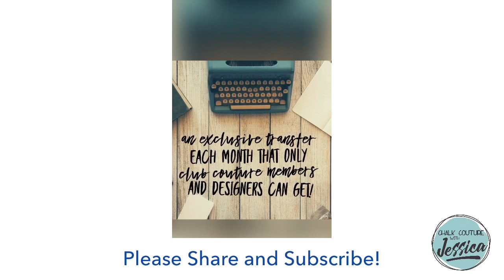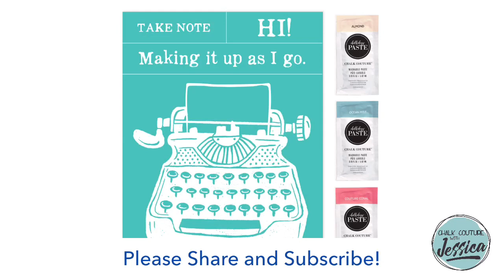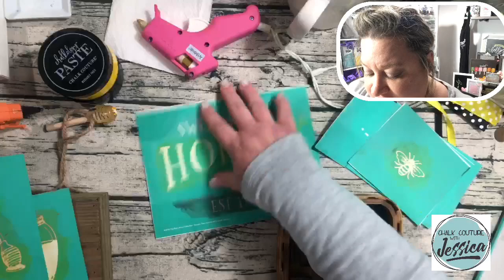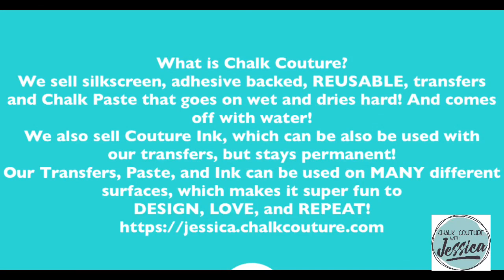Chalk Couture Part 3 Bee Theme Tiered Tray Series DIY Chalk Art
Hey Friends!

Today is the last video in my Bee Themed Tiered Tray Decor Series. I used Sweeter Than Honey, Home Is Where Your Honey Is, and Beehive- all are from the Bee's Knees Chalk Story! I used  Bumblebee, Black Velvet, and Bright White Chalk Pastes. I am also using the Fuzzing Towel, Transfer Trimmers, Fine Mist Sprayer, Stir Sticks, Color Trays and Mini Squeegees.

Krylon Sealing Spray (to seal your project):

Wood Stain (Dark Walnut):

Crop O Dile (punching holes in Dollar Tree Boards):

We R Memory Keepers Laser Square and Mat:

Tidy Tray for catching Glitter:

Extra Fine Glitter:

Paste Wax:

Chalk Couture February 2020 Club Couture Project and Special Offers!